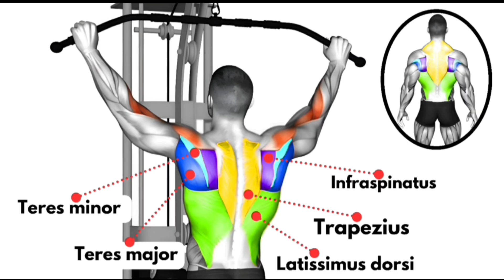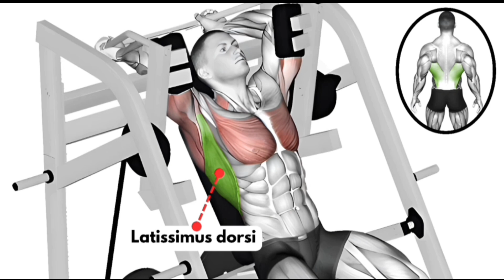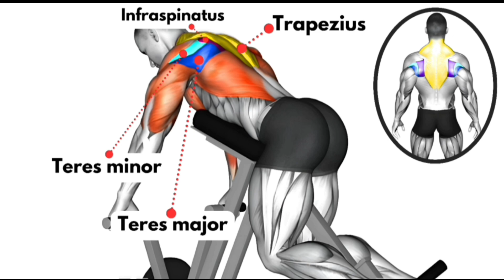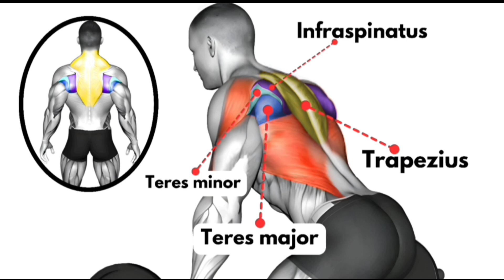7 Best Back Exercises To Get A Wide Back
7 Best Back Exercises To Get A Wide Back

00:00 Back workout
00:06 Cable wide grip lat pushdown
00:42 Lever reverse grip lateral pulldown
01:15 Lever pullover
01:49 Lever Lying T - Bar Row
02:24 Dumbbell one arm bent over row
02:55 Cable standing lat pushdown
03:28 Barbell reverse grip bent over row